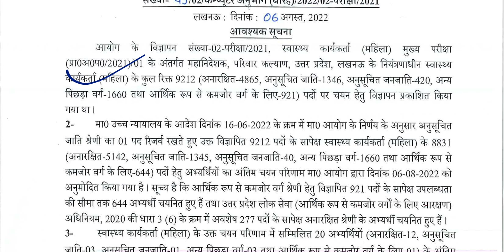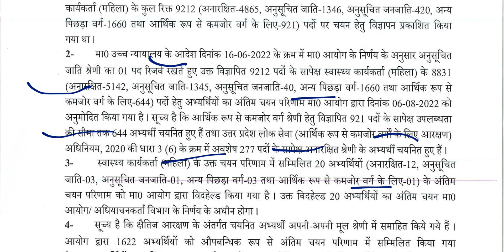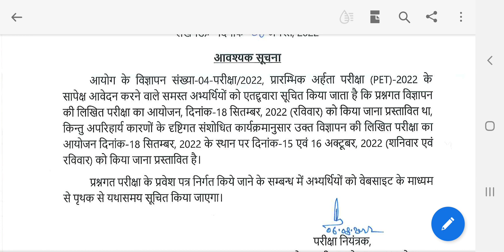UPSSSC परिणाम जारी/PET 2022 18 सितंबर को पेपर नहीं होगा/पूरी जानकारी/ स्वास्थ्य(महिला)का परिणाम जारी